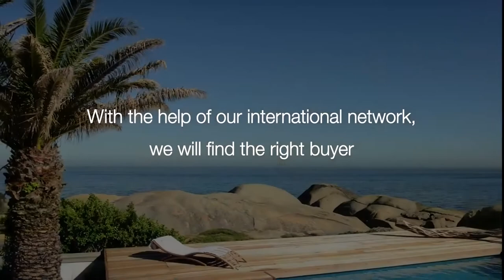Engel and Volkers 2022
Promo Engel & Volkers for the 2022 LRD